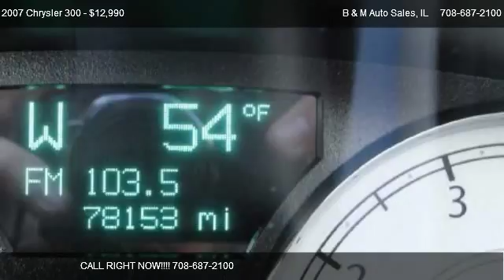2007 Chrysler 300 Limited - for sale in Oak Forest, IL 60452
B & M Auto Sales
6100 159th St

in Oak Forest, IL 60452

Come test dirve this 2007 Chrysler 300 Limited for sale in Oak Forest, IL.

Loaded, Loaded, Loaded!  Low miles!  Heated leather, Sunroof, Chrome package, and Power everything!  Looks and runs like new!  Financing and extended warranty available!